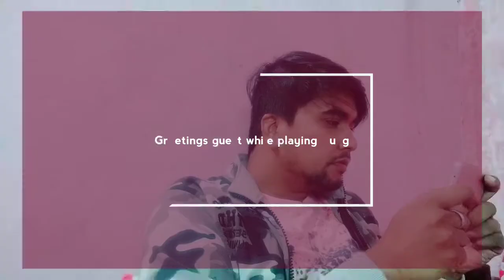Types of PUBG Lover | PUBG खेलने वालों की हालत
Hi friends. Watch the hilarious comedy performed by goodness on PUBG Lovers.